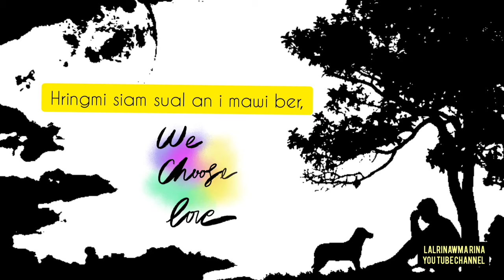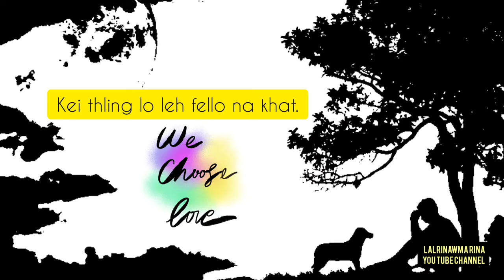"Thinlung Rit"_-_(RUTH A SAWMI lyrics)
This is experiment video uploaded